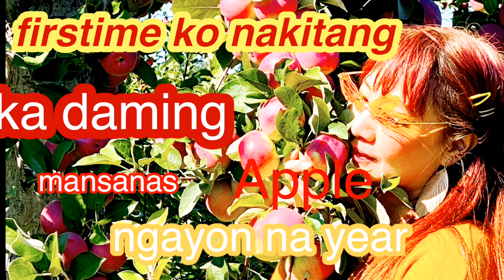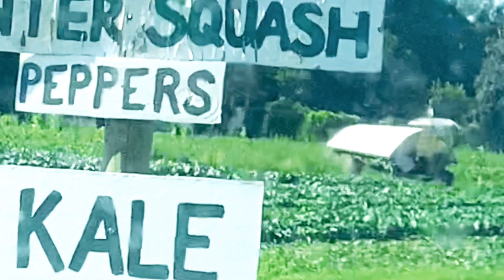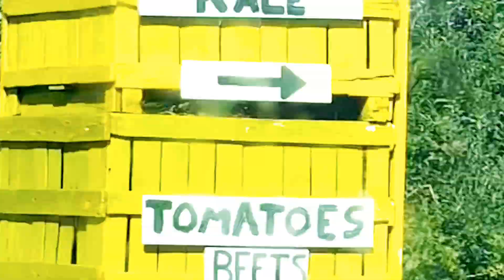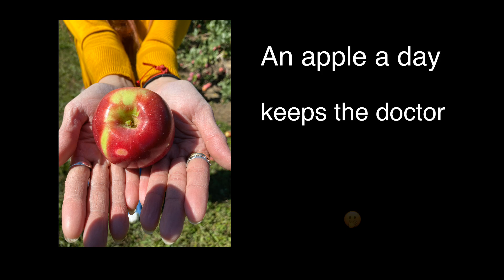PICK-YOUR-OWN-APPLES🍎🍎🍎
One of the best apple picking Orchard ,Farm in Upstate New York